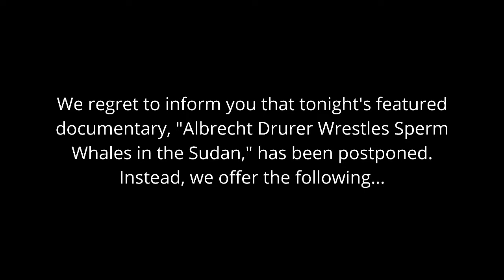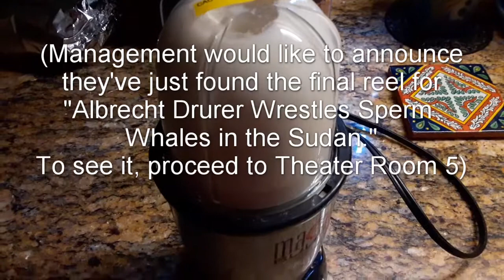Strictly Tasteless Violence: A Short Film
In what the Herringbrook Literary Supplement called "A blazingly original triumph," R.E. Helmen's film Strictly Tasteless Violence satirizes slasher film tropes by applying them to a totally new subject.
"At once a fascinating satire, and a pinnacle of experimental film" - Said by someone sitting next to me at the film's premiere